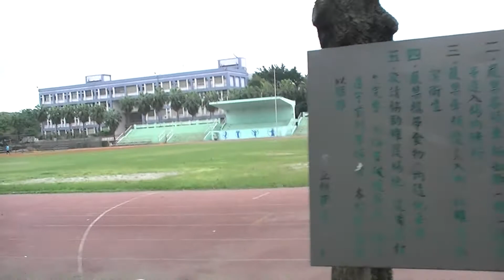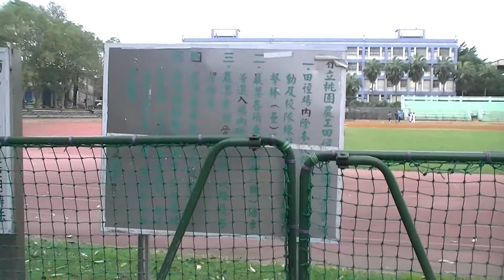國立桃園農工操場 Playground, National Tao-yuan Agricultural & Industrial Vocational High School （TYAI）